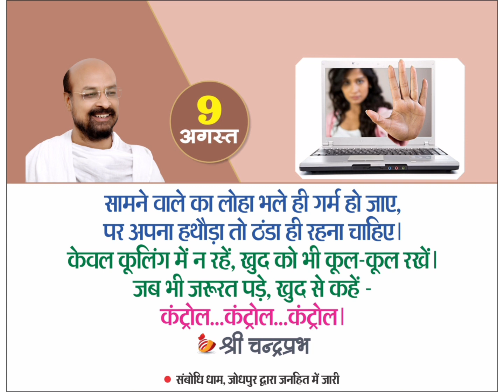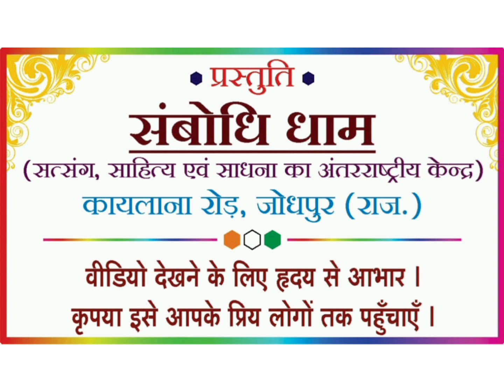9 August Quotes Happy Life, Healthy Life Quotes, Holistic Life Quotes, Lalitprabh - Chandraprabh Ji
Shri Lalitprabh Ji
Rashtra Santh
Pravachan